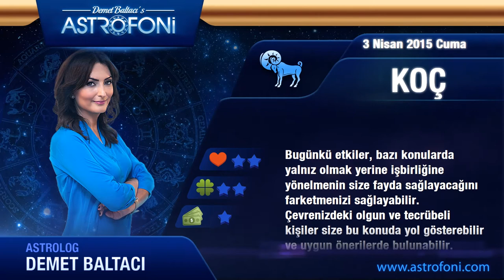KOÇ burcu günlük yorumu, bugün 3 Nisan 2015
KOÇ burcu günlük 2015 astroloji ve burç yorumu videoları

KOÇ burç yorumu ve günlük astrolojik videolar. KOÇ günlük 2015 aşk, iş, para astroloji yorumu.

KOÇ günlük burç ve yeni ay, dolunay, retro döngüleri, kadın erkek etkileri, Jüpiter aslan burcunda, Jüpiter başak, Satürn yay, Satürn akrep, Venüs retro günlük yorumları.

KOÇ günlük yeniay ve dolun ay durumları, ay tutulması, güneş tutulması, tutulmalar, mars, venüs, jüpiter retro ile doğum haritası, horoskop ve astrolojik yorumlar.